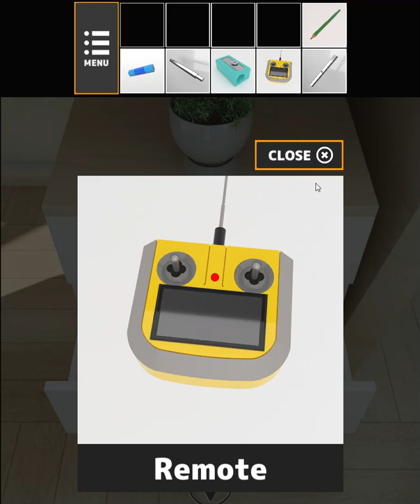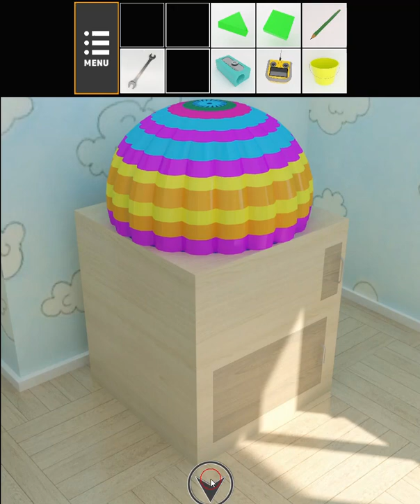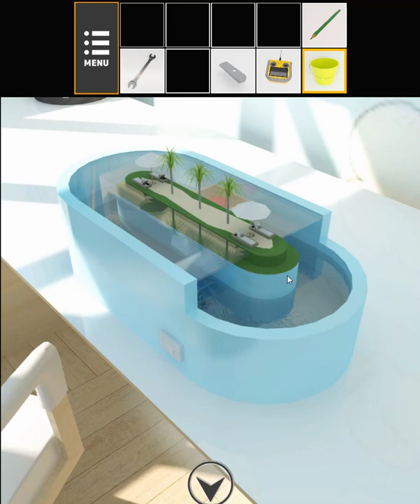[Neat Escape] Escape from the Children’s Room ~Boys Room Edition~ (Both Ends) Walkthrough